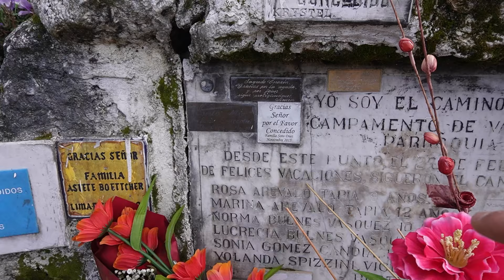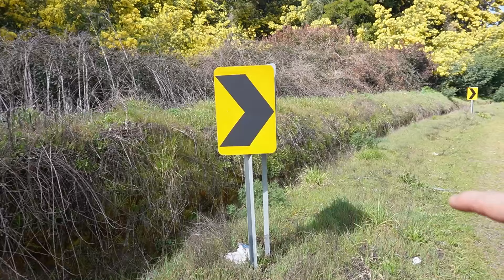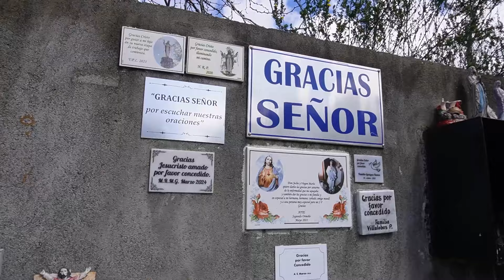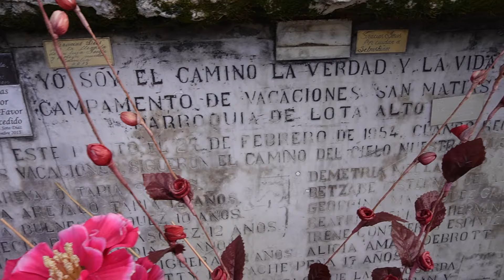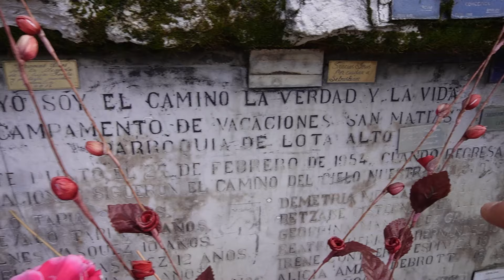Dos Curvas Increíbles en Concepción - Chile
Amigos.
Llegue hasta Concepción para recorrer uno de los caminos antiguos y con muchas Curvas, las que a su vez dejaron 2 marcas importantes en su camino.
Esta carretera es la que conduce desde Concepción hasta la Zona Centran de Chile, y antiguamente era el único paso obligatorio hasta que se creo la Autopista Itata quedando como alternativa pero de igual manera es muy transitable.
Estos Dos lugares guardan grandes historia;
El primero
Habla de un Cristo que representa una tragico Accidente del año 1954 donde 13 pequeña lamentablemente perdieron la vida...
Mientras que el Segundo:
Nos habla de una curva muy extraña y que es posible que haya sido hasta innecesaria su construcción, pero existen algunos motivos lógicos, pero también una leyenda que menciona que por Amor todo esto fue Así.
Pero bueno, les dejo este video y de antemano agradecido por su apoyo!
Abrazos
Jotita.3